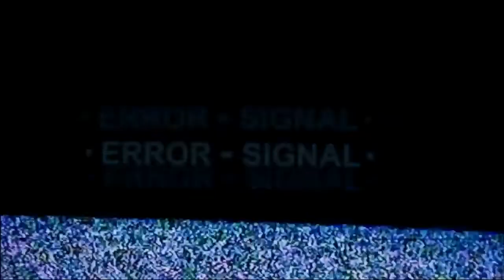Neo Yokio Episode 4 REACTION "Hamptons Water Magic"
Join Logamus Prime for more